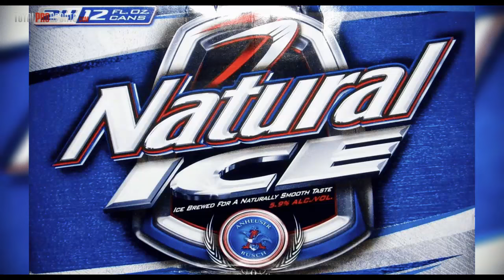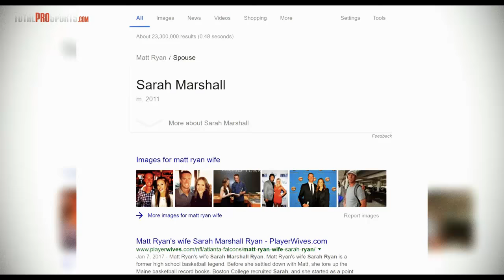15 AWESOME Facts You Probably Didn't Know About Matt Ryan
matt ryan facts, bio, stats

What other NFL stars do you want to learn more about?

Description:
Atlanta Falcons quarterback Matt Ryan didn’t need much time to establish himself as Michael Vick’s successor. He’s among the league’s most productive quarterbacks, constantly tossing over 4,000 yards a season.

Though Ryan isn’t as accomplished as some of the league’s best quarterbacks, the man definitely is putting together a Hall of Fame career. His life story is also a rather interesting one that you probably aren’t familiar with.

Today we take a look at 15 facts you probably didn’t know about Matt Ryan.

10 RBs That Are Only GOOD Because Of Their O-Line

Video Editor + Voice Over: Justin Fraction